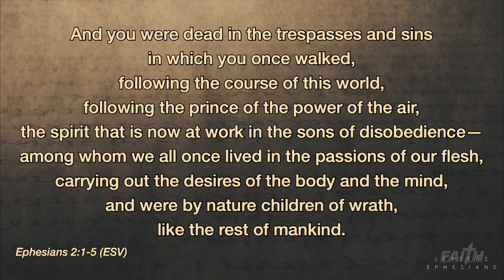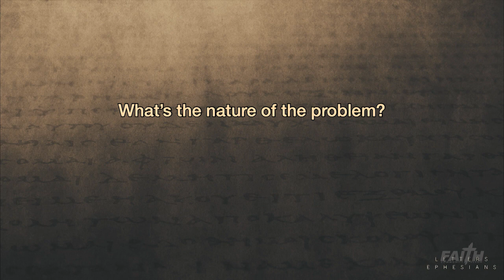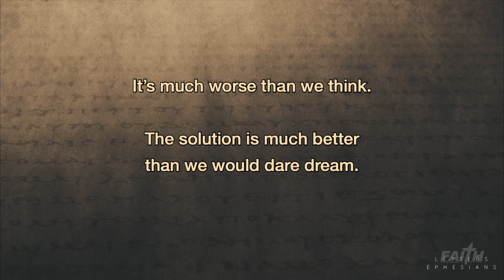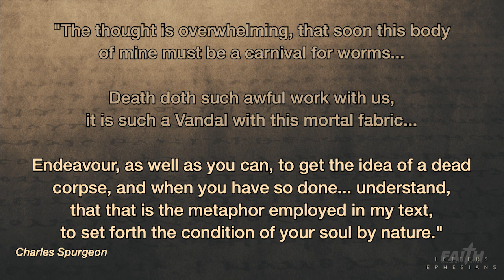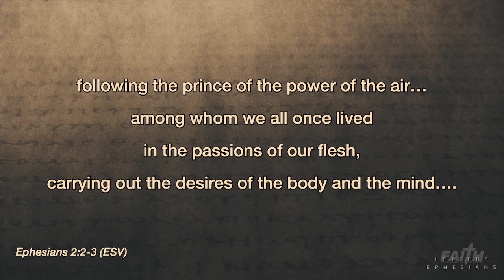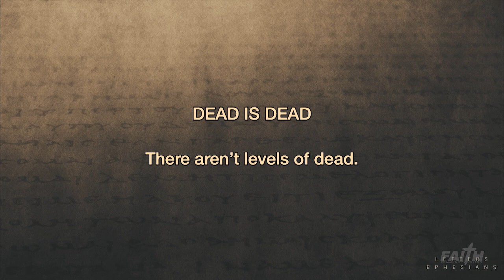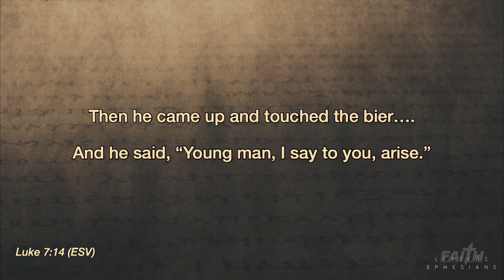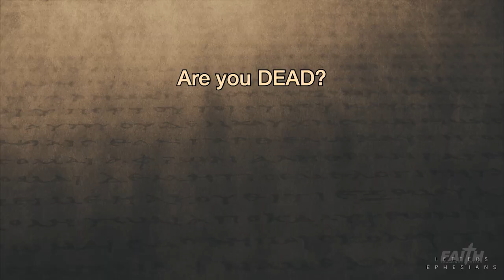03.05 / Pastor Tim Brock / Ephesians / Pt. 6 / DEAD or ALIVE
We were DEAD ... But God made us ALIVE in Christ!